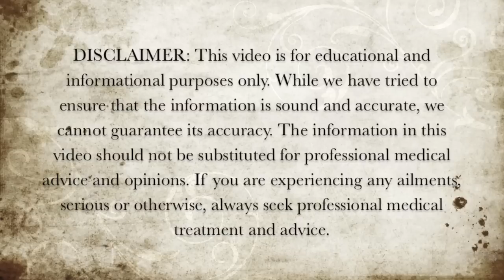20 Foods Rich in Healthy Fats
Here are 20 foods rich in healthy fats.